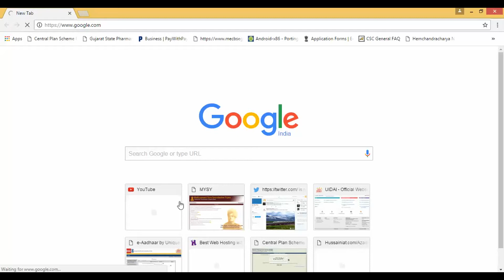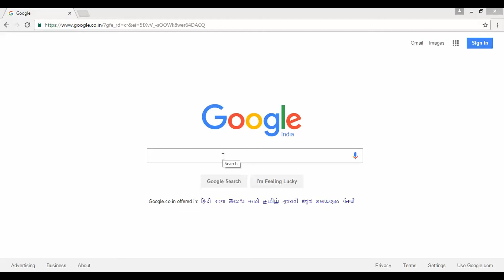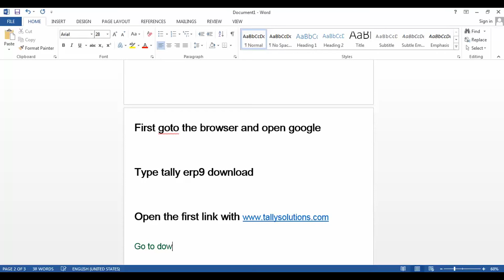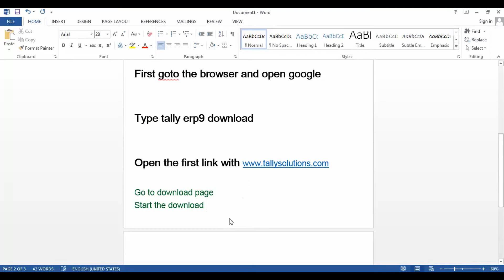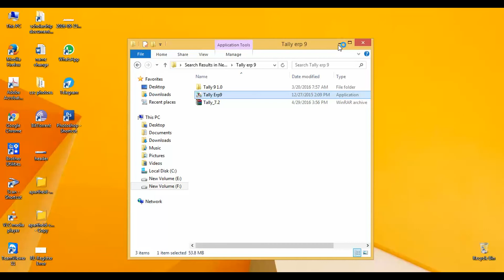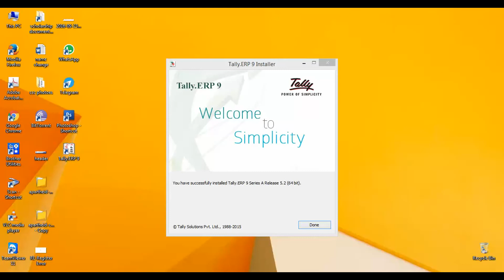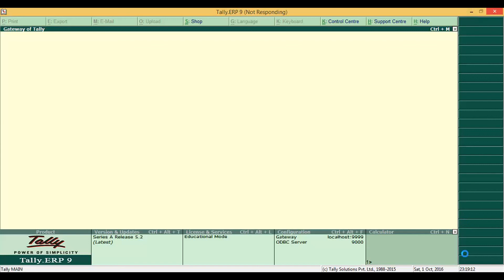1 download and install tally ERP9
How can Download & Install Tally ERP 9